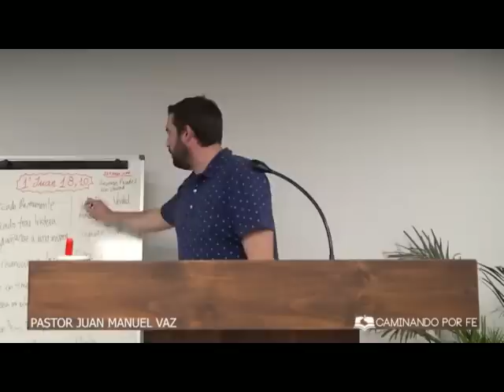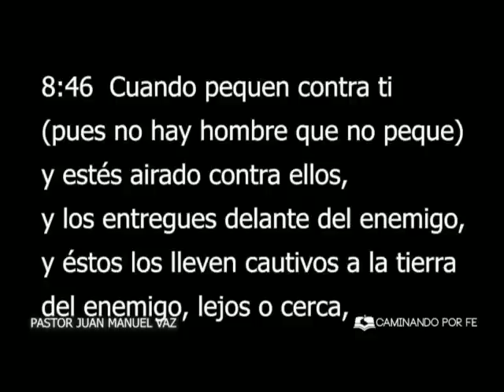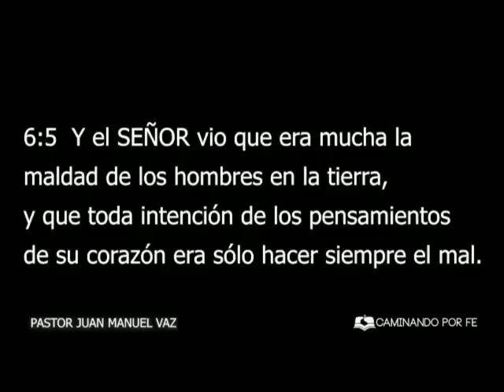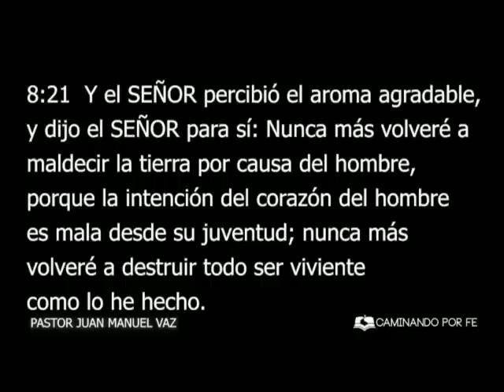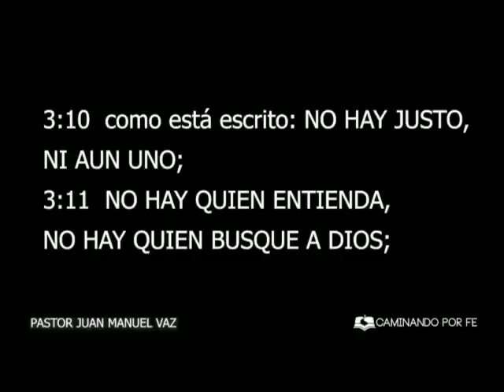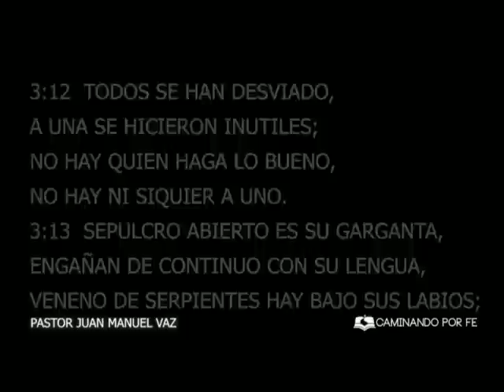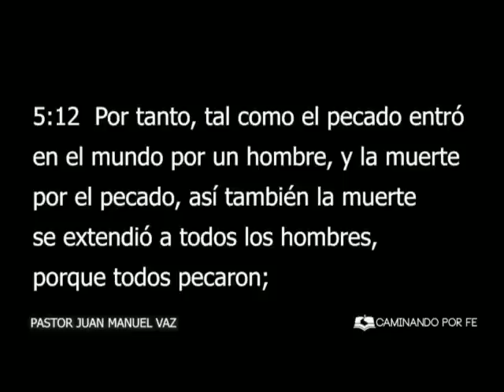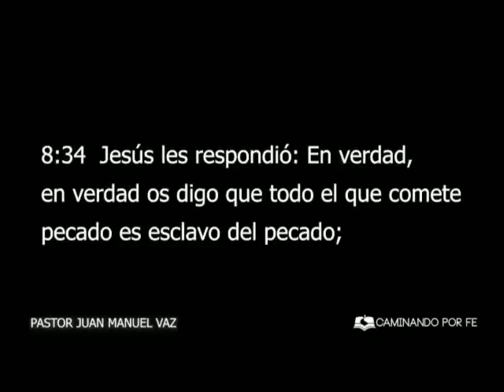¿Todavía Sigues Pecando? - Juan Manuel Vaz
¿Todavía pecas aun siendo cristiano y habiendo nacido de nuevo?